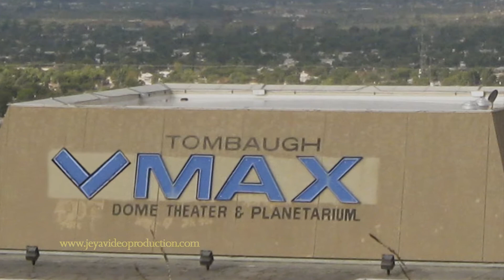Jeya Video Production- 1st birthday Vishnu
Video by Jeyavideoproduction. Toronto, Ontario, Canada. 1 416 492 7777 / 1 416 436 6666